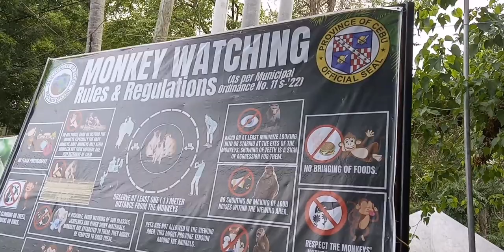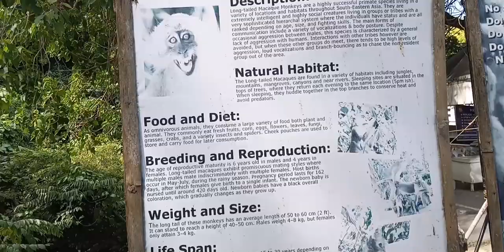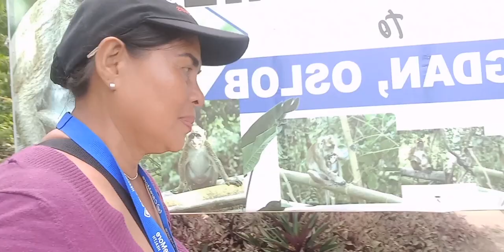Troops of Macague Comes down from forests 2 Mingle Humans Evryday N Back 2 Forest by 3pm (vlog#205)